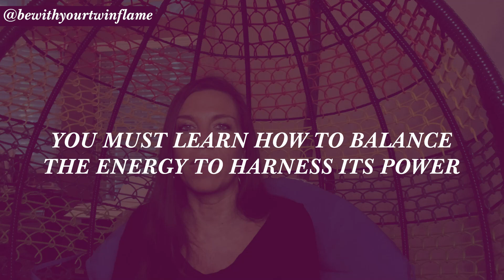What To Do When Your Twin Flame Ghosts You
For everything twin flames and all the ways we are here to support you, visit our beautiful
Purchase Elle’s Books and Teachings here:
“The Process: The Sacred Teachings That Hold The Key To Being With Your Twin Flame” (Do-It-Yourself System)
“Savvy Spirituality”
“Love Exposed”
Xoxo